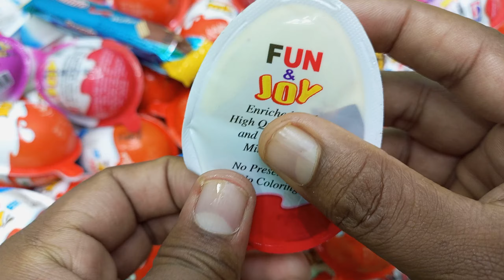Yummy Kinder Surprise Egg Toys Opening - A Lot Of Kinder Joy Chocolate ASMR